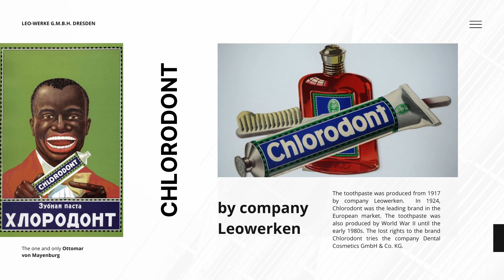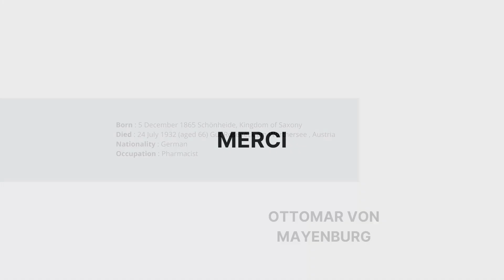True Connoisseurship | Ottomar von Mayenburg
German Pharmacist Ottomar von Mayenburg and his precious inventions.